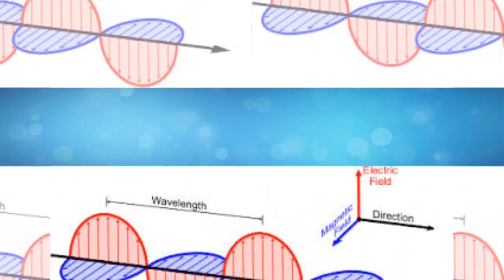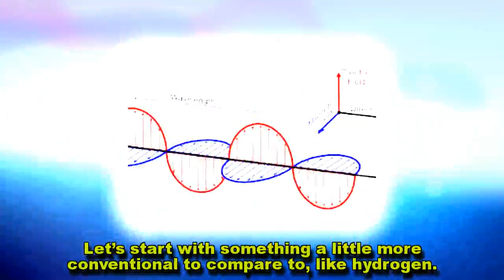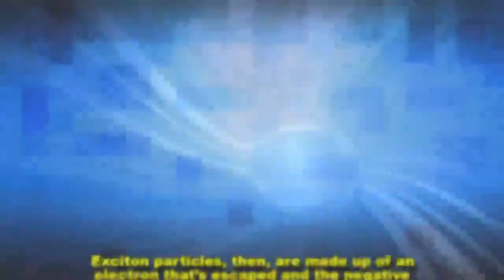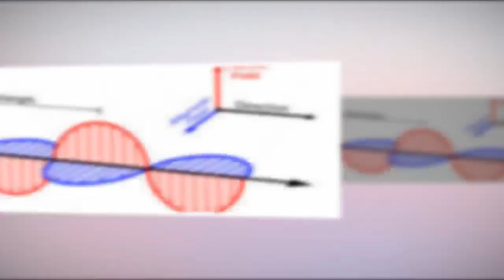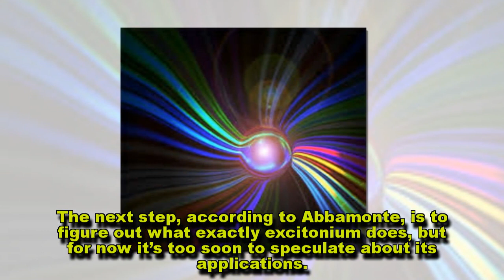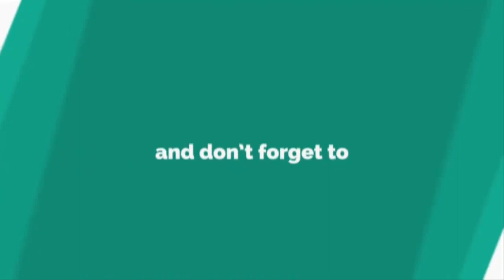PHYSICS BREAKTHROUGH: NEW FORM OF MATTER, EXCITONIUM, FINALLY PROVED TO EXIST AFTER 50-YEAR SEARCH